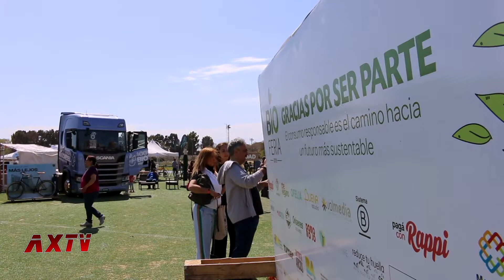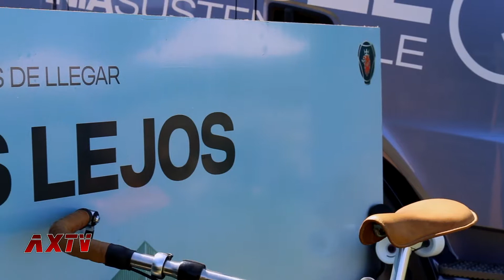Alejandro Pazos: Scania en Bioferia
En la 2° edición de la Bioferia, Scania Argentina presentó sus unidades ecológicas, el R450 el camión 100% propulsado a biodiesel y también sus bicicletas y un adelanto de lo que llegará.